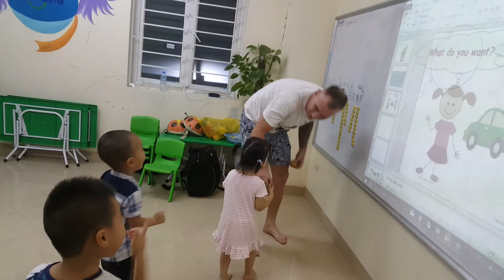Ball game - Su, Việt, Nam - Do12 - Ms Jenny - Tomokid